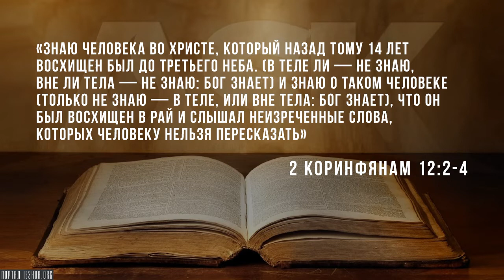Где находятся небеса?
Знаете, мы обычно думаем о нисхождении в ад и восхождении на небеса. Но действительно ли ад буквально находится где-то внутри земли, и там внизу есть люди? А небеса? Если сесть на  космический корабль и полететь прямо вверх, попадёшь ли ты на небеса?

Проблема здесь в том, что мы смотрим в терминах земной географии, а это духовные вещи...

Source:
Where is Heaven?